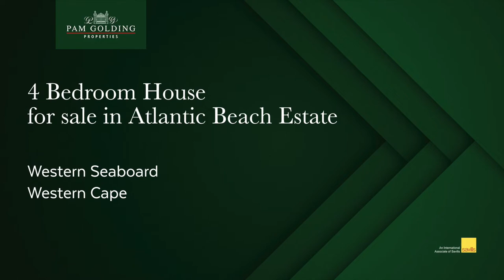4 bedroom house for sale in Atlantic Beach Estate | Pam Golding Properties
Without a doubt, the best views on offer. Style, position, quality and accommodation merge to create this magnificent home. Situated front row on Atlantic Beach Estate with uninterrupted views of Table Mountain, the ocean, Robben Island and the golf course. Every detail has been thought of to make this a luxury and comfortable home for relaxed family life and entertaining in style.

For additional information about this 4 bedroom house for sale/rent in Atlantic Beach Estate and other property listings or find out more about Atlantic Beach Estate Property for sale, or to rent